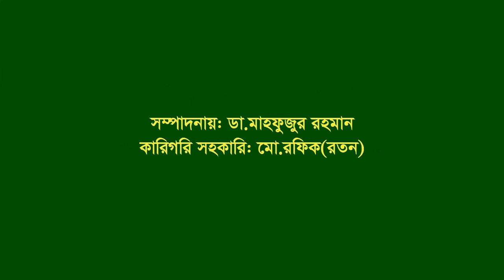Interview of Osman Court. Taleb Ali Bari. Agrabad. CTG City. Shelter. Nurul Islam FF & others.